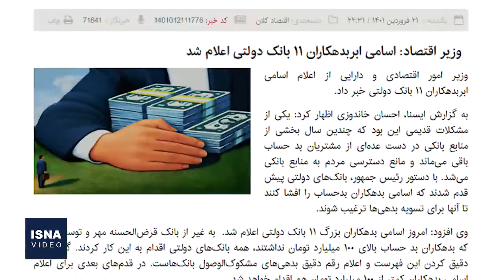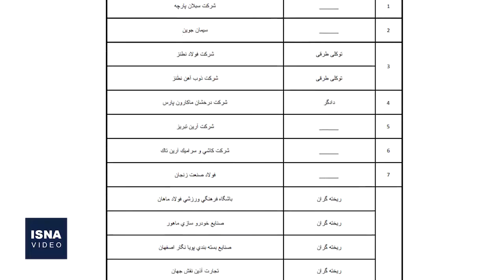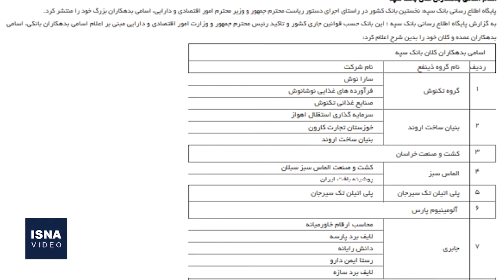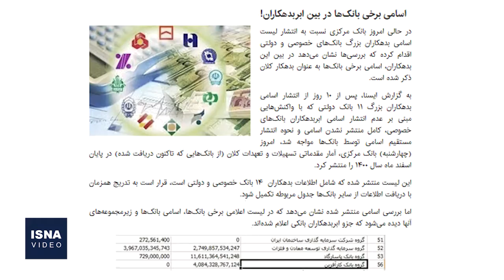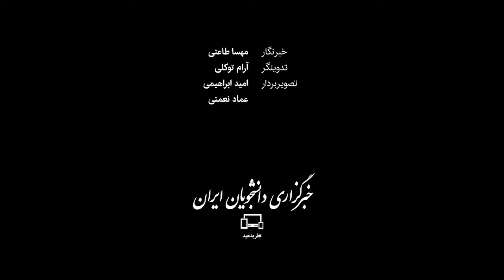انتشار اسامی ابربدهکاران؛ ناکارآمد یا رانت‌ستیز؟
گزارش‌های رسمی نشان می‌دهد که ۲۳۶ هزار میلیارد تومان از بانک‌ها خارج شده و تاکنون برنگشته است. این به نوعی همان رقم معوقات بانکی است که در بیش از یک دهه گذشته در مقاطع مختلف هیاهوی زیادی برای برگشت این طلب شبکه بانکی به پا شده اما در عمل، اقدام جدی صورت نگرفته و معضل همچنان پابرجاست. جدا از برخی ابهامات انتشار این اسامی، چرایی و نتیجه آن نیز از این جهت مهم است که می‌تواند دوباره تکرار ماجرای گذشته بوده و تنها به یک سروصدای رسانه‌ای ختم شود؛ مگر آنکه ماجرا به همین‌جا ختم نشود و برای وصول مطالبات نیز اقدام جدی انجام شود.